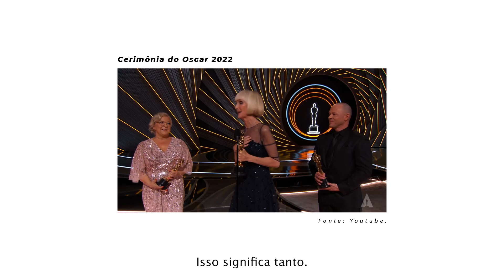ENTREVISTEI LINDA DOWDS [VENCEDORA DE OSCAR EM MAQUIAGEM]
A talentosa Linda Dowds vencedora de muitos prêmios (entre eles o Oscar de Melhor Maquiagem com o longa 'The Eyes of Tammy Faye'), topou gravar esse papo bem legal comigo. Vídeo perfeito para quem ama cinema mas que principalmente busca algumas orientações de quem entende muito de beleza.

Me segue nas redes: @vanessarozan